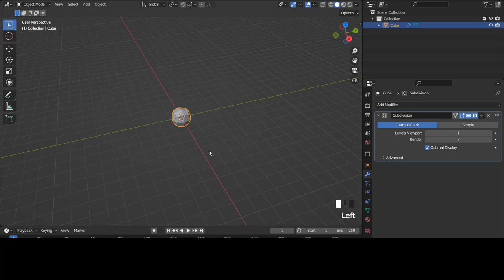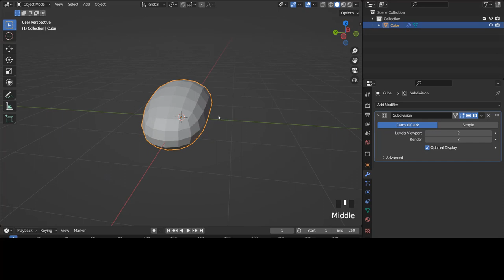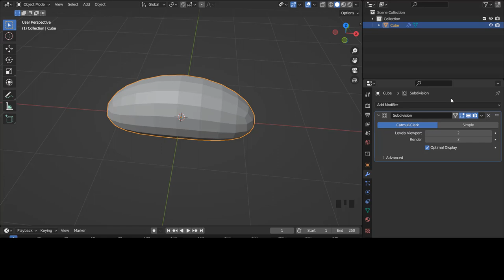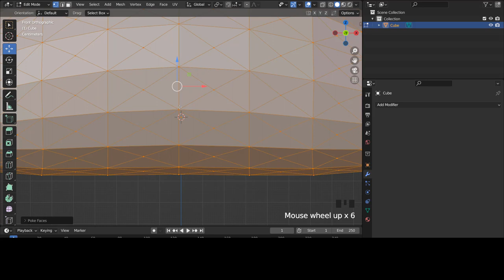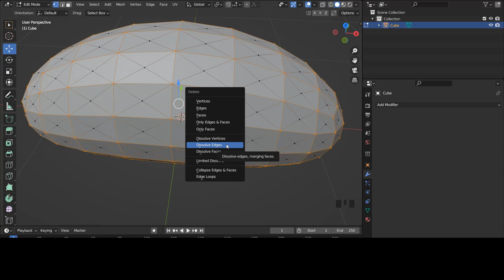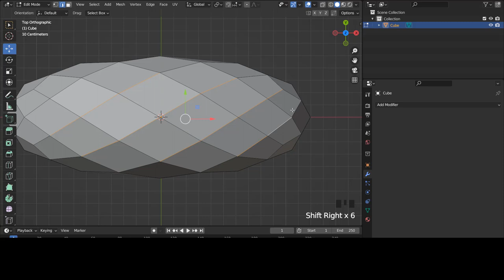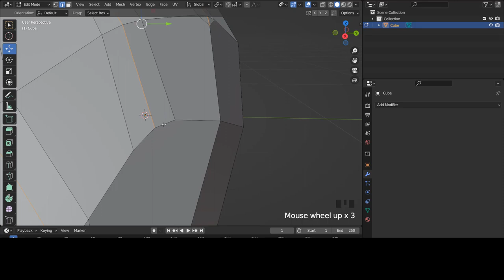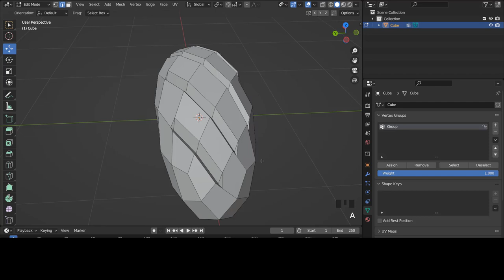Blender fr - comment modéliser sur blender? Modéliser un pain | Astuce | Tuto blender [ TUTO FR ]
Hello dans cette vidéo nous allons utiliser le "Poke face" de Blender pour modéliser un pain .

➜➜➜➜➜➜➜➜➜➜ IMPORTANT ➜➜➜➜➜➜➜➜➜➜➜➜➜➜➜➜

► AIMER! 👍
► COMMENTER! 💬
► PARTAGER! ➤

➜➜➜➜➜➜➜➜➜➜ BLENDER ➜➜➜➜➜➜➜➜➜➜➜➜➜➜➜➜➜

➜➜➜➜➜➜➜➜➜➜ FORMATION ➜➜➜➜➜➜➜➜➜➜➜➜➜➜➜➜

➜➜➜➜➜➜➜➜➜➜  MEILLEURS VIDEOS  ➜➜➜➜➜➜➜➜➜➜➜➜